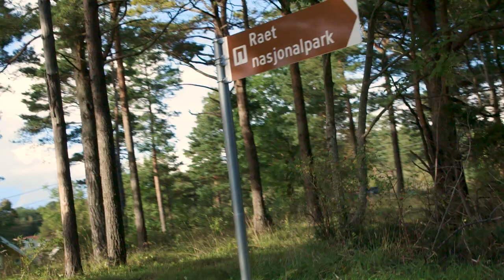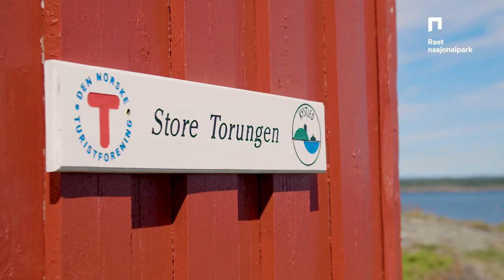RAET NASJONALPARK promo lang versjon 2017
Raet nasjonalpark presentasjonsvideo produsert av Media Service for Fylkesmannen i Aust- og Vest-Agder (6:42). Videoen viser hva du kan oppleve i Raet nasjonalpark i vertskommunene Arendal, Tvedestrand og Grimstad.